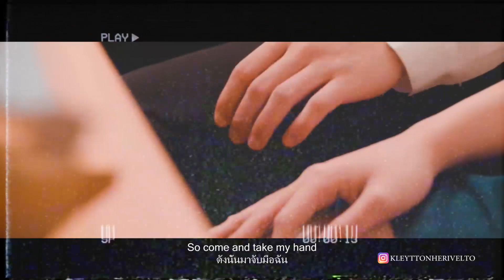EP 11: You and Me. | บังเอิญรัก2: A Chance To Love [MV]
"Well guys, the song "You and Me" was a very easy song to do and sing, it conveys so much love and affection that I was surprised that I did it in less than 3 hours. I hope you like how I enjoyed making this song and of course the video too. Kisses ❤️"
Artist (ศิลปิน): Kleytton Herivelto
Song (เพลง): You and Me
🎙️ My original song 🖤

LYRIC:
So come and take my hand
So come and take me to your wilderness
Come and warm me up
Until this world ends

It won't be that easy
Get rid of me
Live without you

And just move me
Until it's all over
And if not
We'll just stay here

Live without you